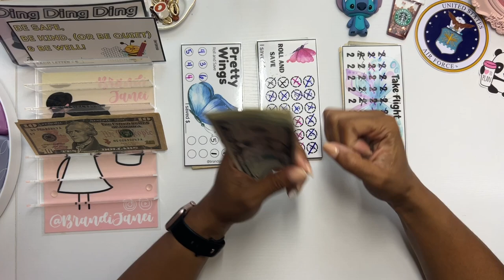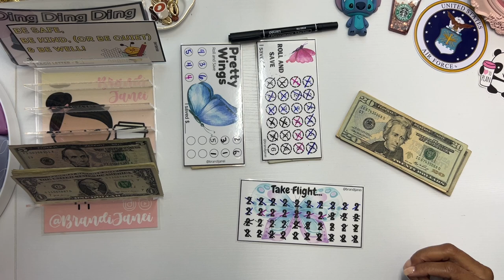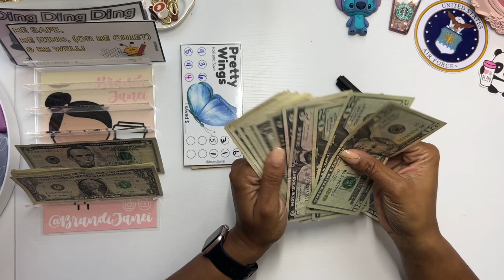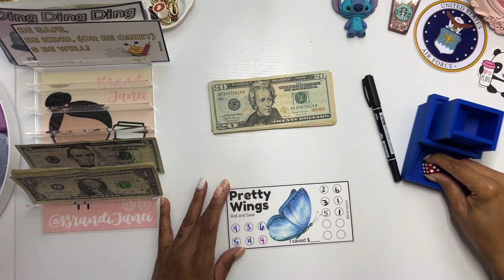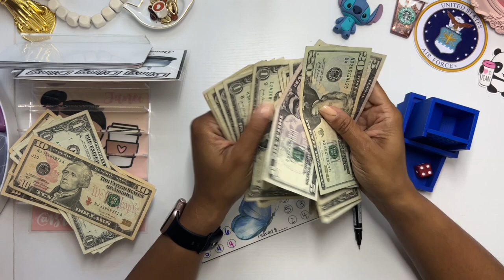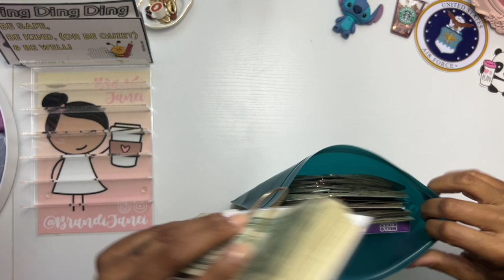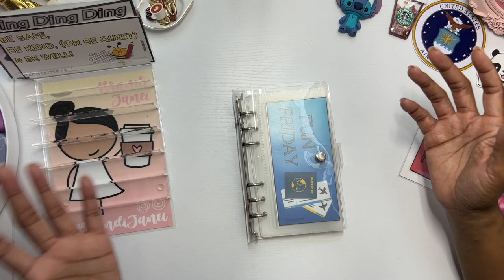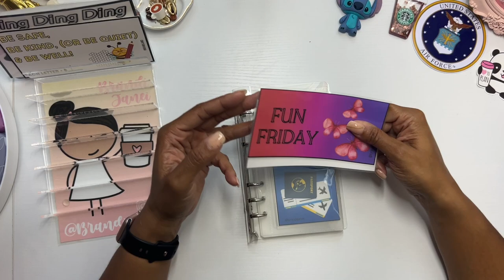Fun Friday | Low Income Cash Stuffing | Savings Challenges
Thank for visiting my channel today!

msha.ke/brandijanei